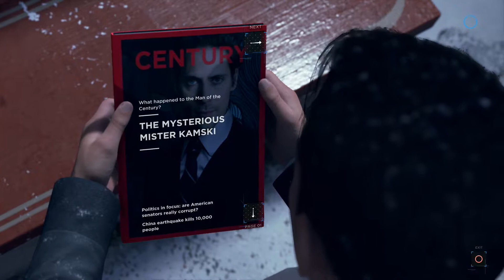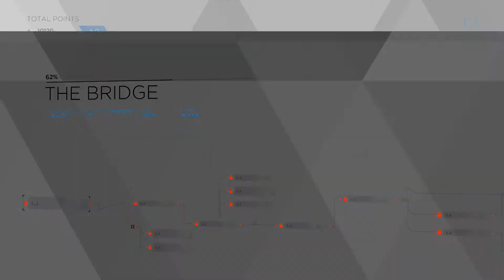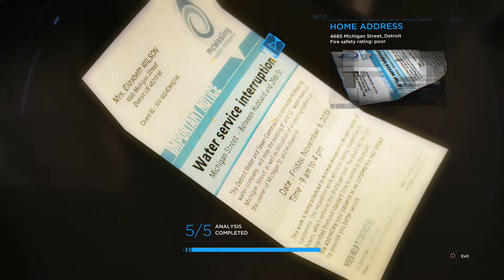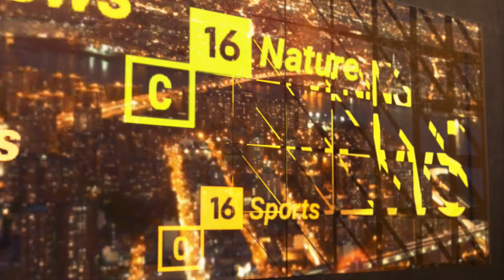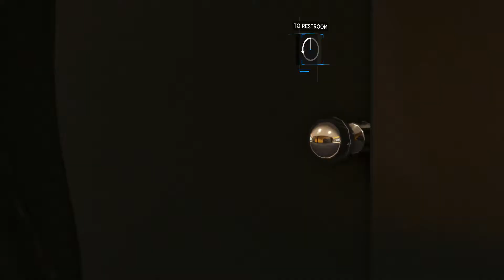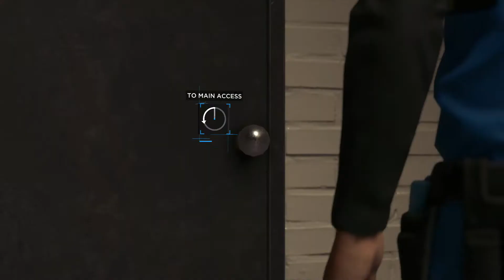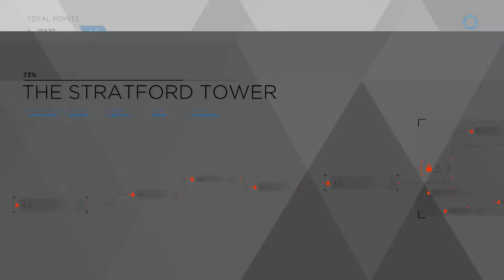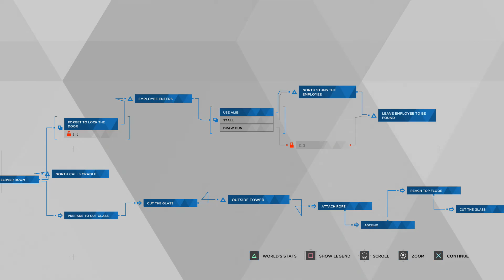BASICALLY JUST HITMAN - Detroit: Become Human (Part 14) (ft. Amy and John)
Cage's Fourteenth Law of Robotics: A robot can deactivate its skin at will, but doesn't, because it's weird.